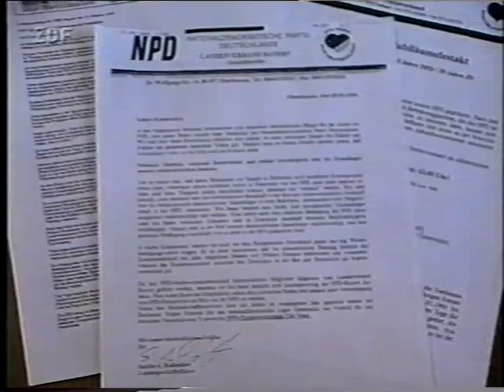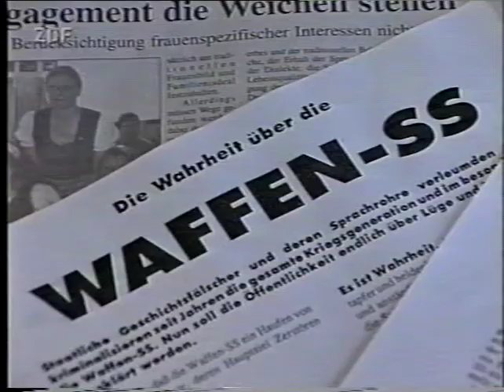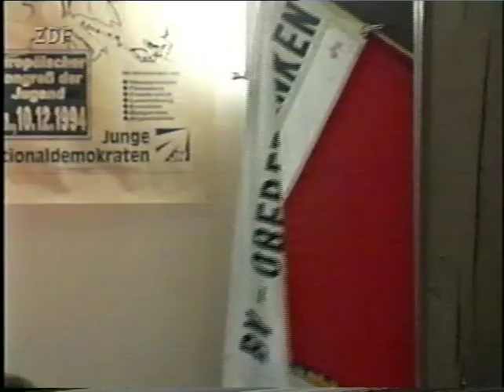Neonazis in Österreich - NPD - Ulrichsberg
Die NPD in Österreich. Und die FPÖ.
ZDF Kennzeichen D aus 2000